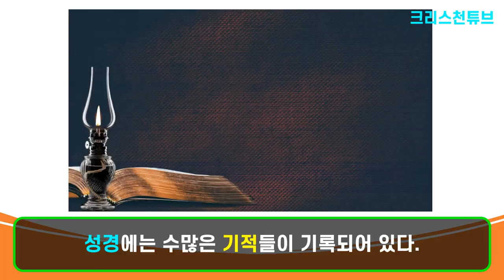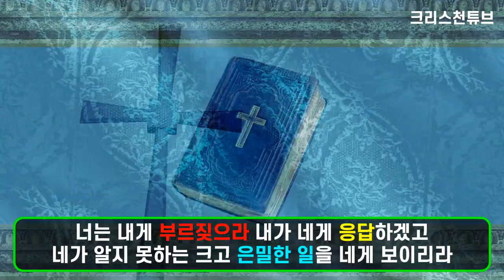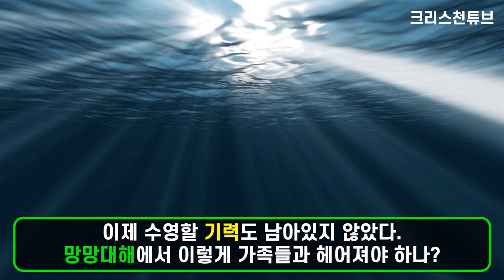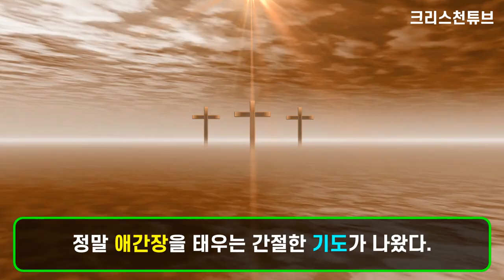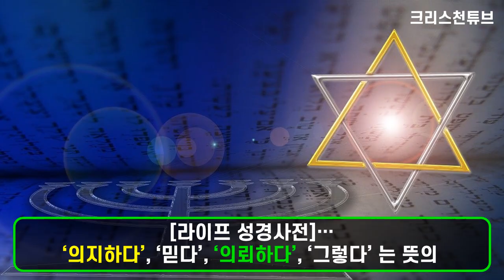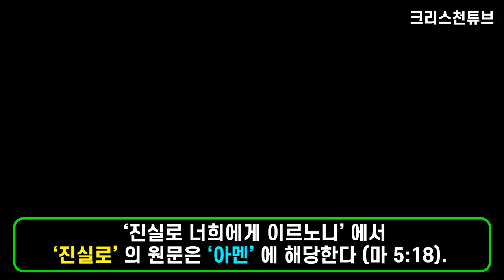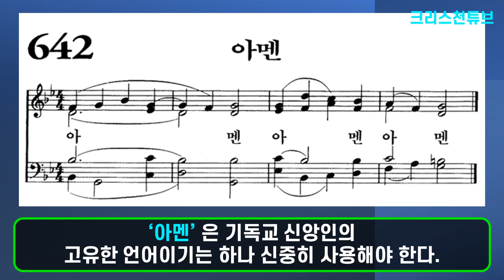[크리스천 튜브] '기도의 기적'! 바다에서 익사 전, 기도하던 10대 2명을 구해준 배 이름은 '아멘호' 였다! * 아멘의 의미는 무엇인가?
* 출처 : 기독일보, 라이프 성경사전, Fox 30, CBN